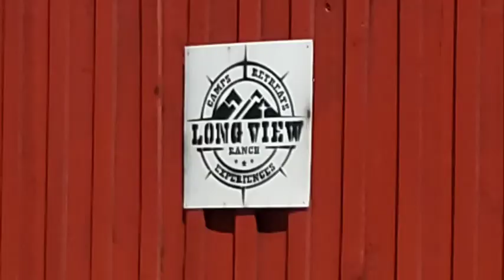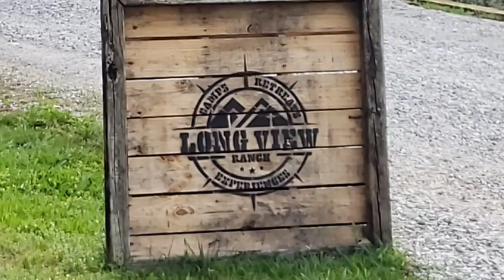Long View Ranch Vacation and Tour plus Amazing Views | visiting n laws